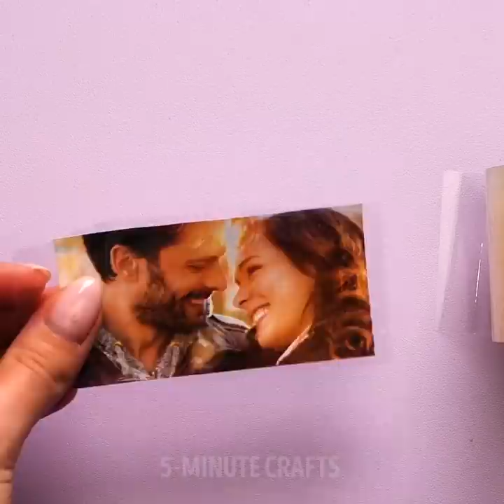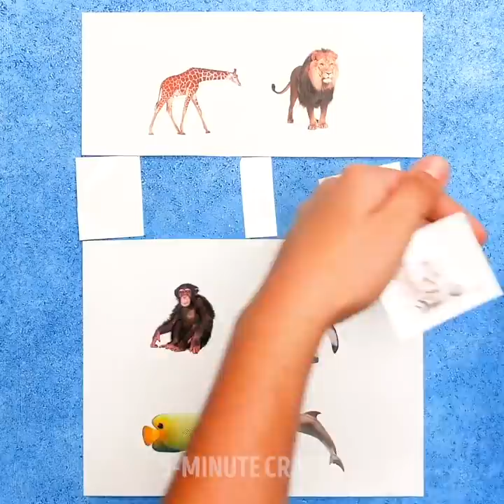UNUSUAL WAYS TO USE DUCT TAPE || Sticky Tape Hacks To Fix Everything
Sometimes all you need is a little tape to get you out of trouble. It can be duct tape, masking tape, double-sided tape, washi tape—you name it! Always carry some of this adhesive material with you, and we assure you it’ll help you out more than once. Today we’ll show you some of the unusual but useful things tape can do, starting with cleaning your keyboard. That’s right, take some thick clear packing tape and carefully place it over your dusty keyboard, press lightly, and remove. Your keyboard is clean!

Jar lids can be one’s biggest enemy, but duct tape can be your savior. Take a piece of duct tape and tape it over the lid, pull to the side, and ta-da! If your boots keep sliding down your legs, a little double-sided tape will do the trick. Or you can also take some colorful washi tape and make a new bag handle; all you have to do is fold it in half and braid it!

TIMESTAMPS:

0:09 – Cleaning your keyboard with tape
2:55 – Opening a jar
4:20 – Keep your boots in place
6:50 – Purse handle
8:58 – DIY belt
10:47 – DIY shoelaces